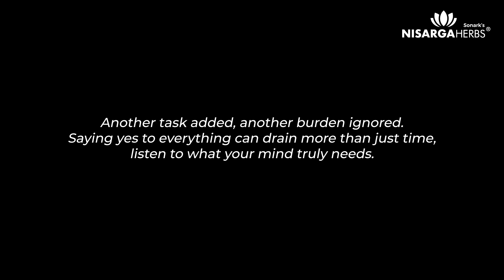World Mental Health Day | Episode 1 | The Overcommitter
When work piles up, so does the weight on your mind. Many of us feel the need to say ‘yes’ to every task, even when it takes a toll on our well-being. But remember, taking on too much can drain more than just your time. ⏳

This World Mental Health Day, prioritize what truly matters—your peace of mind. You don’t have to walk this difficult path alone, we are there by your side.🤝

Spread the message - share this with your friends.